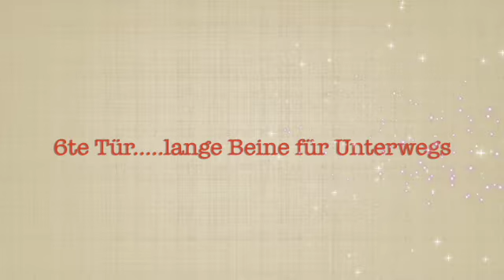6.Tür: Beindehnung für Unterwegs.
...bei Tür 6 machen wir unsere Beine lang und glücklich, auch Unterwegs  ;-)
Gemma

* Mein Buch: